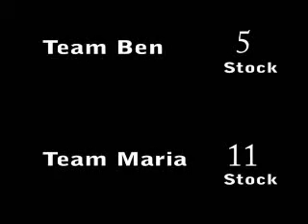Team Ben vs Team Maria pt.3 (GS2 Crews)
Getting Schooled 2 Crews.
Team Ben (Wife, Oro, Husband, Neo) vs Team Maria (Chillin, Caveman, RobMoney, Azen) [6-2005]

neo o.O
Neo (Blu) vs Caveman (Grn) - Sheik Ditto
Neo (Blu) vs Rob$ (Red) - Sheik Ditto
Neo (Blu) vs Azen (Grn) - Sheik Ditto
3